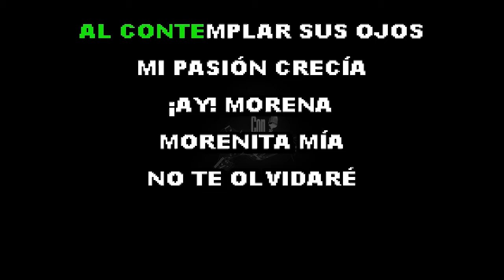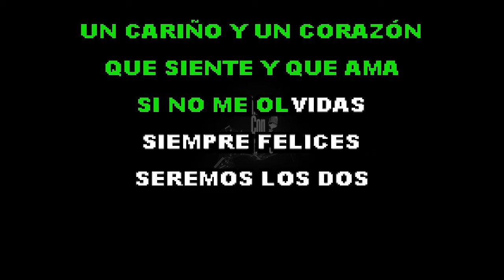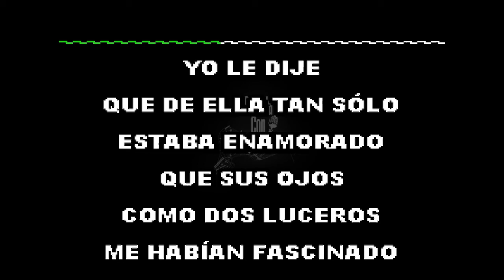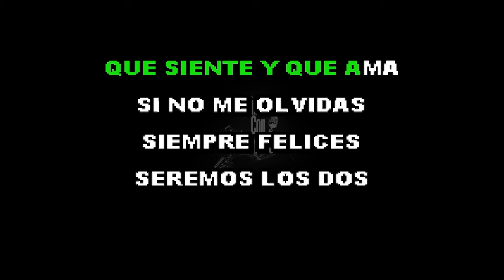Morenita Mía - Emilio Galvez - Karaoke - HD - Cántala Con Karaoke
Cántala como Emilio Galvez